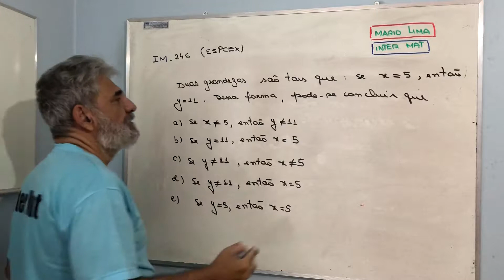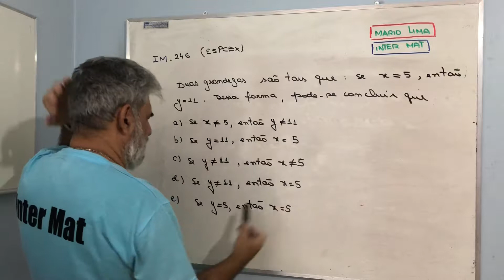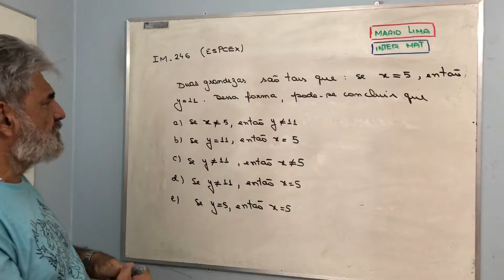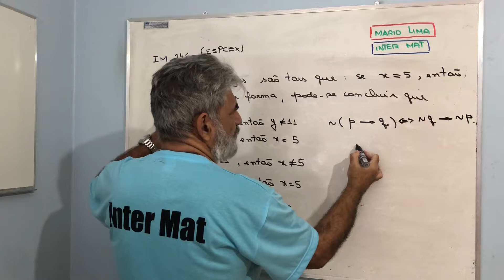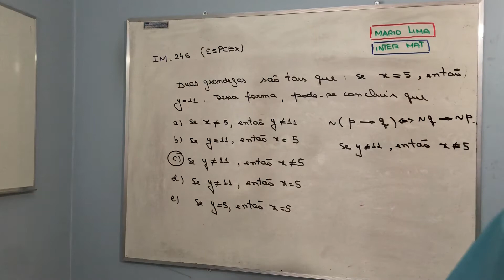IM246 -Espcex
Lógica Matemática